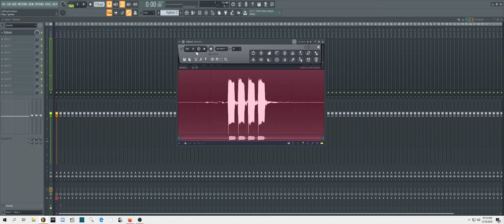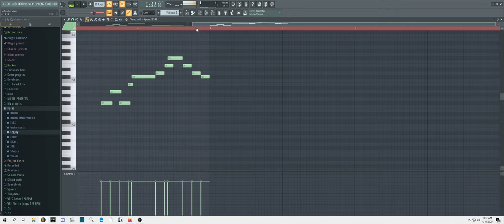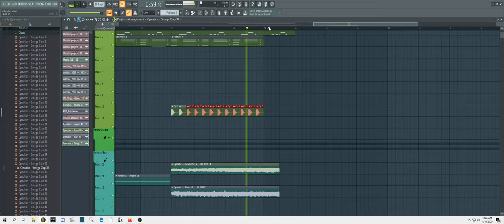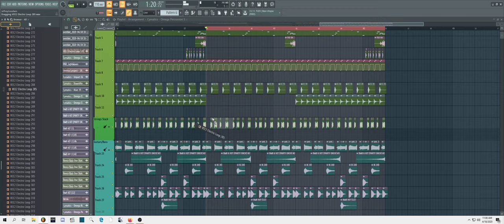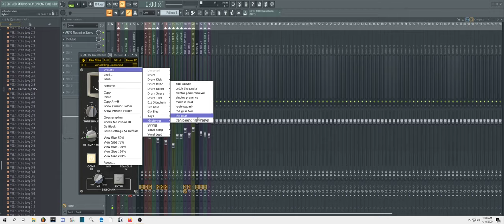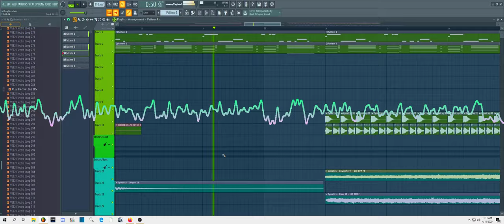make a song out of a phone dial